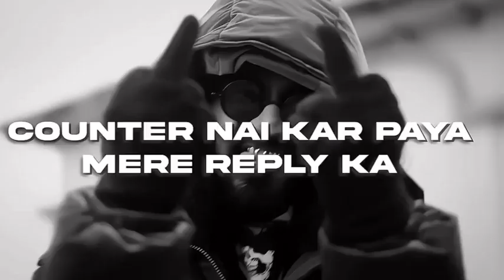KING & MC STAN DISS EMIWAY BANTAI 🤡 F** WHAT THE SAY | EMIWAY DISS COMING FOR KING ⁉️ INDEPENDENT